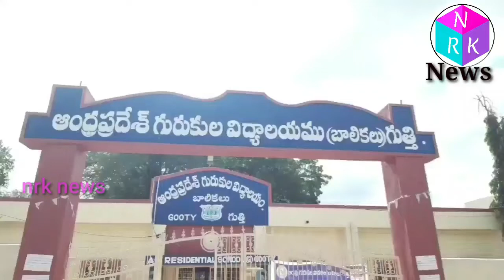గుత్తిలో ఏపీ గురుకుల విద్యాలయం లో కరోనా వ్యాక్సినేషన్